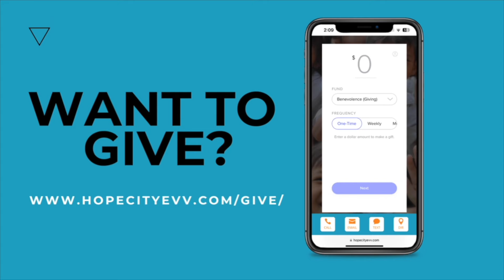Defeating Contradictions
We experienced some technical issues with Kelly's microphone, but her voice can still be heard through Pastor's microphone.

Our Mission at Hope City Church is to share the goodness of God to bring hope and transformation in Christ.
We believe if we aren’t sharing about His goodness, it isn’t the Gospel. The goodness of God brings about a metanoia moment (repentance) that changes the direction of someone’s life. They see hope in His goodness. As they see hope for their life, they can begin the transformation into the mirror image of Christ.
It all starts with the hearing of His goodness through the Gospel. The Gospel is the power of God unto Salvation. We believe we can’t overstate His Goodness. Most people don’t see God as good or loving. At Hope City, it’s our mission to change that perspective and make a difference in our city and our community